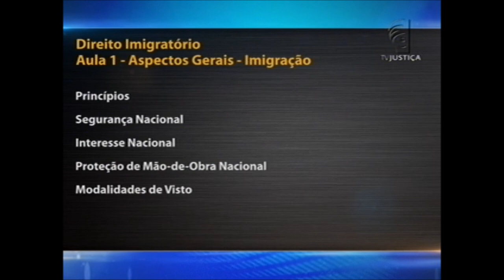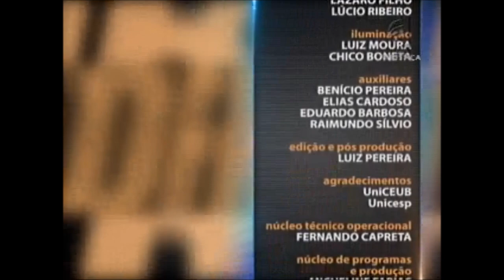Direito Imigratório - aula 1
O advogado Felipe Camargo é o convidado desta semana do Saber Direito Aula para ministrar um programa de ensino sobre Direito Imigratório. Ele é formado em Direito e mestrando em Direito Político e Econômico pela Universidade Presbiteriana Mackenzie.